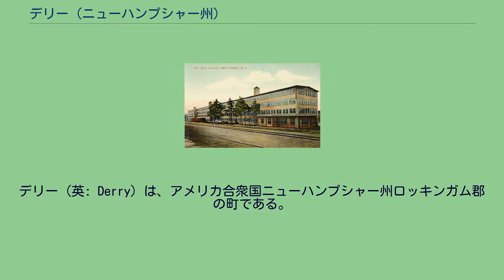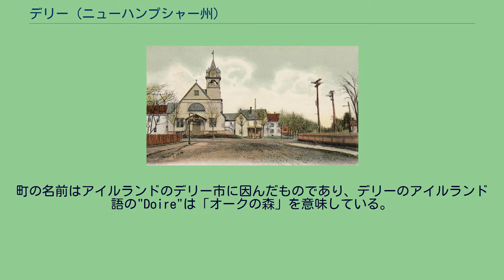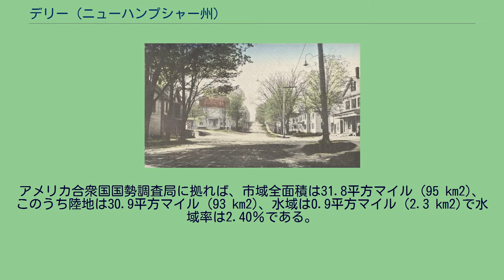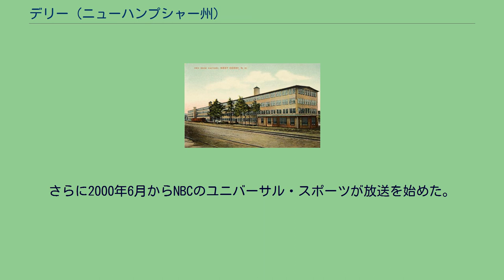デリー (ニューハンプシャー州)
ロッキンガム郡_(ニューハンプシャー州)
デリー（英: Derry）は、アメリカ合衆国ニューハンプシャー州ロッキンガム郡の町である。
2000年国勢調査では、人口34,021人だった。
市ではなく町であるが、州内では4番目に人口の多い自治体である。
アメリカ合衆国で最初の宇宙飛行士アラン・シェパードの生誕地だったので、宇宙の町という渾名がある。
人口の66％以上が住んでいる町の主要部はアメリカ合衆国国勢調査局によってデリー国勢調査指定地域として定義されており、ニューハンプシャー州道28号線と同102号線の交差点を中心とする人口密度の高い地区を含んでいる。
デリーは1719年にスコットランド系アイルランド人（アルスター・スコッツとも呼ばれる）が最初に入植したが、自治体化されたのは1827年になってからだった。
当初はウィンダムやマンチェスター、セイラム、ハドソンの一部と同様にロンドンデリーの一部だった。
町の名前はアイルランドのデリー市に因んだものであり、デリーのアイルランド語の"Doire"は「オークの森」を意味している。
入植された1719年にアメリカ合衆国で初のジャガイモが植えつけられた。
この町にはアメリカでも最古の私立学校が2つあった。
1つは1814年設立のピンカートン・アカデミーであり現在も運営されている。
もう1つは閉鎖されたアダムズ女子神学校である。
デリーはかつてリンネルと皮革製品加工の中心地だったが、20世紀に入ってニューイングランドの繊維産業がアメリカ合衆国南部に移転して衰えた。
第二次世界大戦頃までのデリーは眠るような農村だった。
戦後、人口の郊外流出があり、南のボストンや北西のマンチェスターに近いこと、州間高速道路93号線が町を通ったことにより、大きな人口拡大に繋がった。
この成長率は幾らか減速されたものの、1990年代でも15％伸びていた。
デリーは 北緯40度42分3秒 西経99度4分52秒 / 北緯40.70083度 西経99.08111度 / 40.70083; -99.08111に位置する。
アメリカ合衆国国勢調査局に拠れば、市域全面積は31.8平方マイル (95 km2)、このうち陸地は30.9平方マイル (93 km2)、水域は0.9平方マイル (2.3 km2)で水域率は2.40％である。
デリーにはビーバー・ブルックが流れている。
最高地点は海抜605フィート (184 m) のワーナーヒルであり、その頂上から晴れた日にはボストンのスカイラインを見ることができる。
デリーはその市域のほとんど全部がメリマック川流域にあり、北境界に沿った小さな部分がピスタカ川流域になる。
国勢調査指定地域として定義され町の中心部は、面積15.7平方マイル (41 km2)であり、町全体の42.8％に相当する。
このうち陸地は15.4平方マイル (40 km2)、水域は0.2平方マイル (0.52 km2)で水域率は1.60％である。
デリーの町は州間高速道路93号線、ニューハンプシャー州道28号線および同102号線が通っている。
以下はデリー中心部について2000年の国勢調査による人口統計データである。
デリーの公教育はデリー共同教育学区が管轄している。
小学校は5校、中学校は2校ある。
他に周辺地域の高校の役割を果たすピンカートン・アカデミーなど私立学校が5校ある。
デリーではイーグル・トリビューンが所有する週刊紙の「デリー・ニューズ」、ナットフィールド・パブリッシングが所有する週刊紙の「ナットフィールド・ニューズ」が購読可能であり、マイネットワークTV傘下のテレビ局がある。
さらに2000年6月からNBCのユニバーサル・スポーツが放送を始めた。
メディア市場としてはボストン市場に属している。
デリー・コミュニティ・テレビはパブリック・アクセス・テレビ局である。